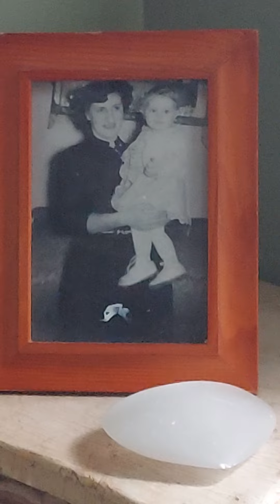The Astrology of February 3, 2024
Scorpio Moon brings a relentlessness to getto the botto. of things.

Beginner’s Astrology Begins this month!! Join the Fun.